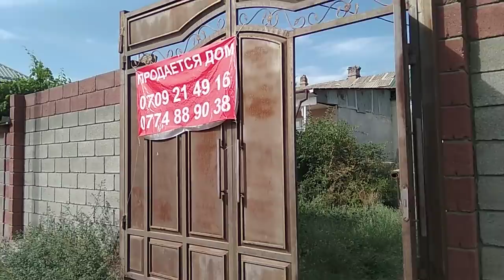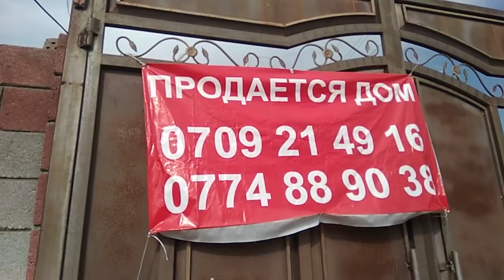ВРЕМЯНКА-ҮЙ сатылат | Срочно | Кызыл китеп | Карл Маркс | 35 миң доллар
Видеону аягына чейин көрүп,  комментарий калтырыңыз